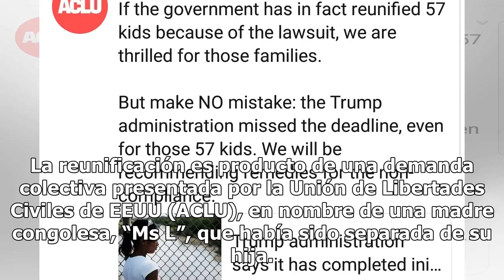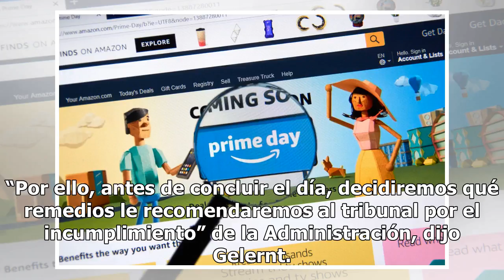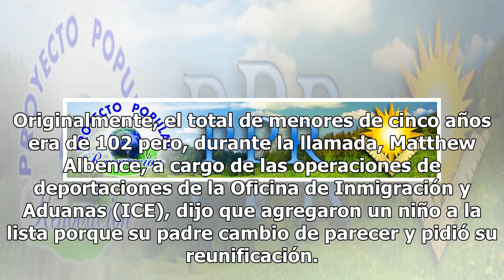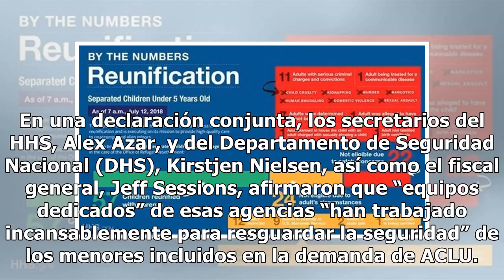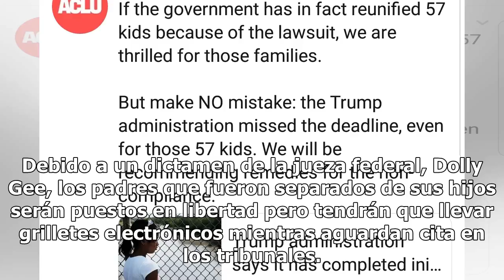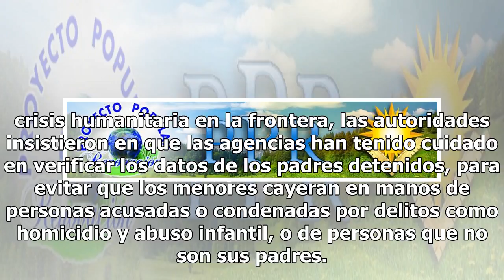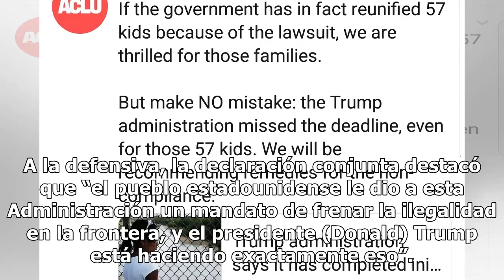Autoridades completan reunificación de casi todos los niños menores de cinco años, dos días tarde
WASHINGTON— Dos días después de haber incumplido el plazo fijado por un juez federal, la Administración Trump dijo que completó este jueves la reunificación de casi todos los niños menores de cinco años bajo custodia federal que fueron separados de sus padres, salvo aquellos cuyos padres no reunían ...